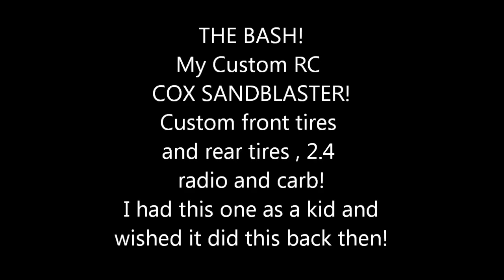COX GAS SANDBLASTER BUGGY BASH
RC custom one of a kind full RC cox sandblaster